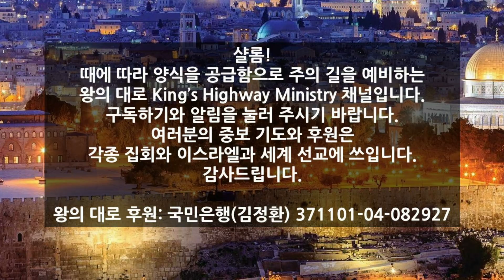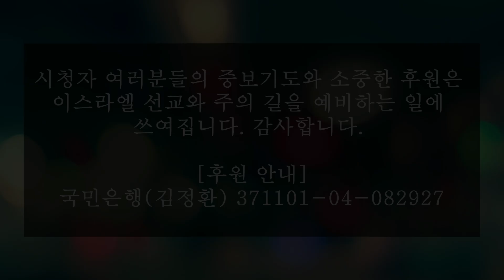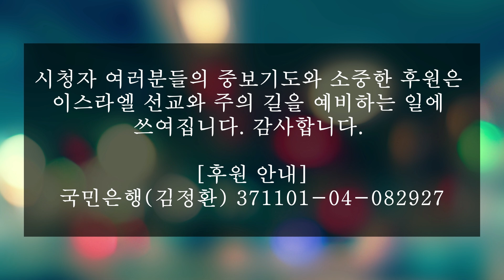*필시청! [왕의 대로 샤밧 예배] 세계 최고의 믿는 유대인 신학자가 한국 성도들에게 당부!!(마이클 브라운 박사, 뉴욕대 철학 박사, 신학자, 저술/변증가, 통역: 디모데 송)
주의 길을 예비하기 위한 귀한 기도와 후원에 감사드립니다!
* 왕의 대로King's Highway 사역 후원 *
한국/ 예금주(김정환), 국민은행, 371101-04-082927